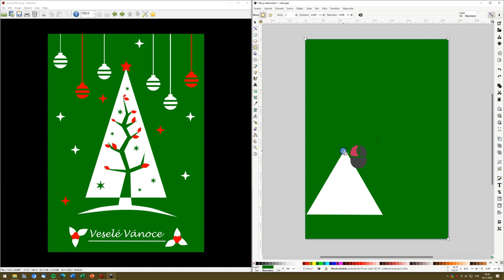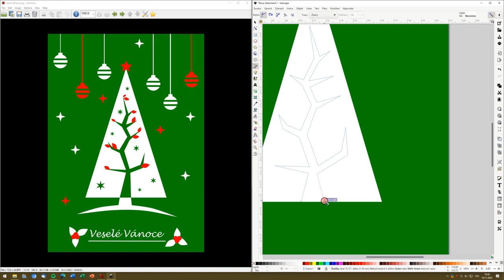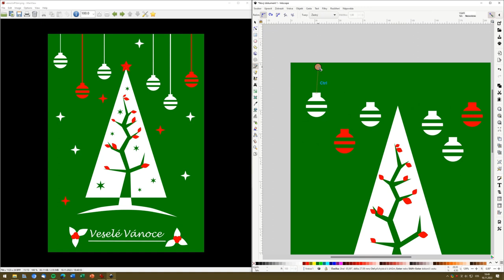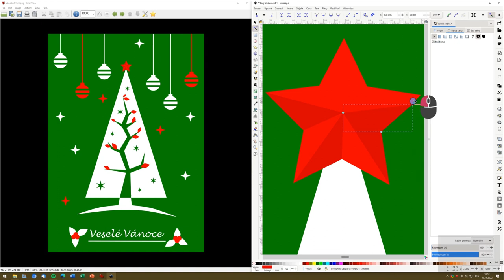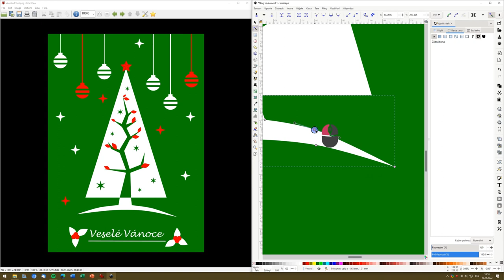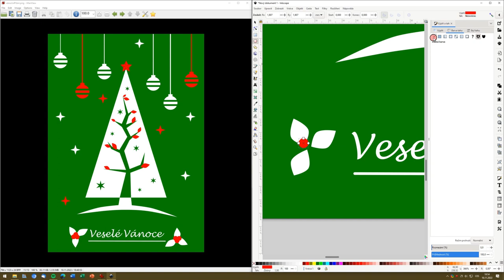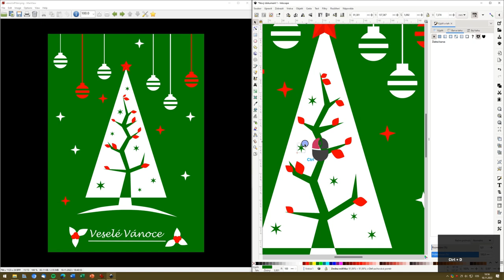Inkscape - Vánoční přání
0:00 - Úvod
0:20 - Strom
1:41 - Listy
3:15 - Ozdobičky
5:30 - Hvězdy I
7:35 - Spodek stromu
8:23 - Nápis
9:00 - Dekorace nápisu
10:10 - Hvězdy II